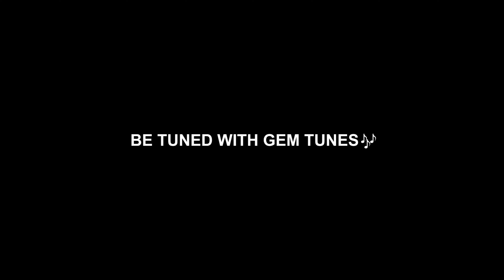Somnath Jyotirling Katha : सोमनाथ ज्योतिर्लिंग कथा | Kumar Vishu | Kumar Vishu Bhajan 2023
Gem Tunes Bhakti & Rao Inderjeet Singh Presents "Somnath Jyotirling Katha" Sung by Kumar Vishu. Music is given by Havinder Babbi. Lyrics are penned by Ashok Shauq.

♪ Hungama :
♪ Resso :
♪ Amazon Music
♪ KKbox :

Song : Somnath Jyotirling Katha
Singer : Kumar Vishu
Lyrics : Ashok Shoq